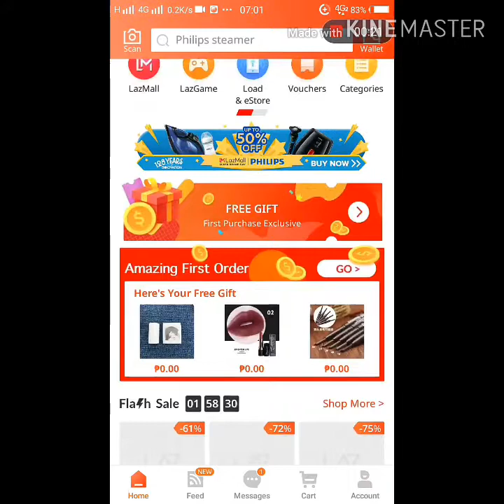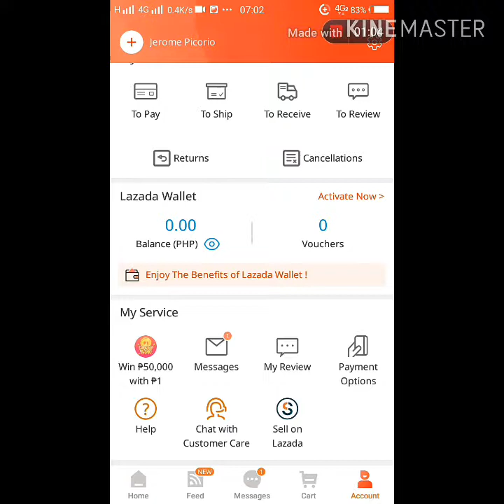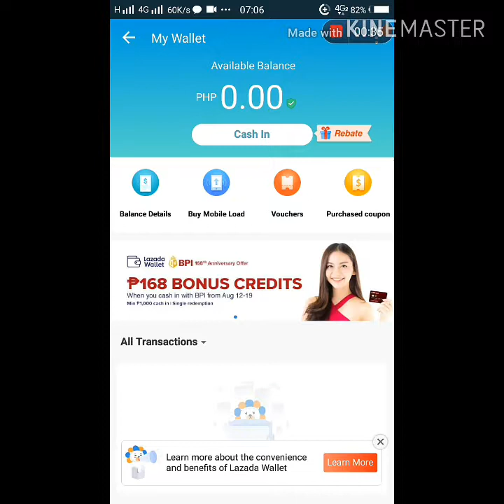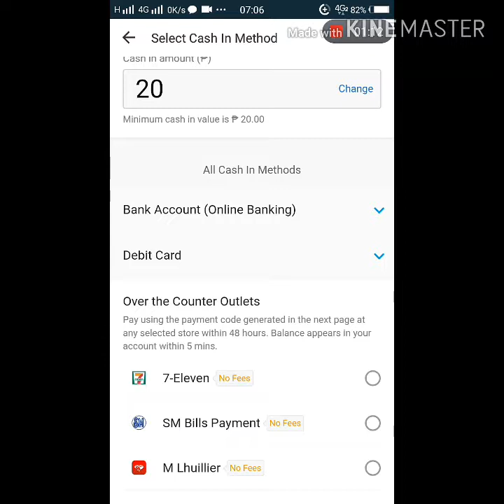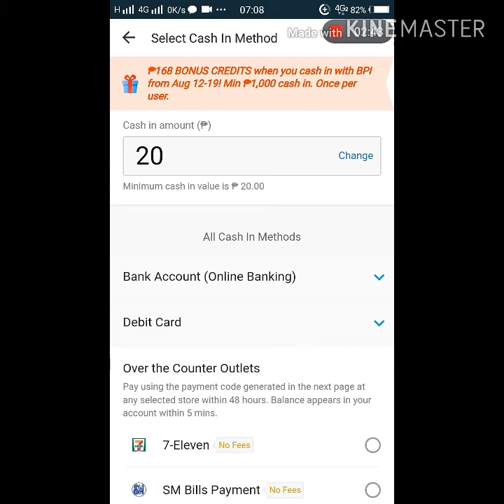Paano Mag Activate Ng Lazada E-Wallet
How to activate Lazada e-wallet?